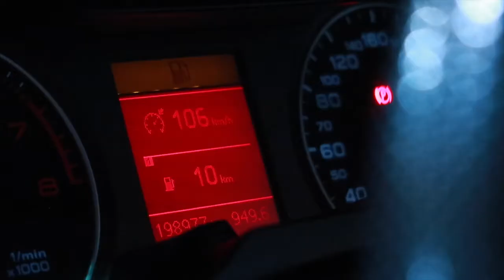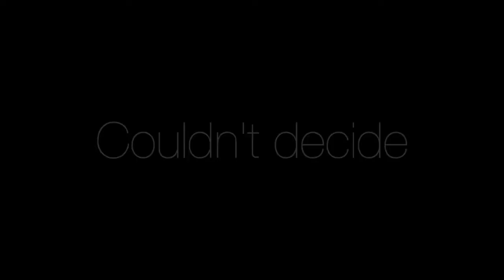We couldn't make it - Road Trip Day 5 || Mommy and Baby Approved || SA Vlogger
Hey Besties. Things did not go quite according to plan.The one place were looking forward to seeing the most, we couldn't reach. Th road wasn't so good and truly it wasn't worth the risk. I was so bumped out but hey, that's just another reason for another crazy road trip, right :). hope you enjoy watching...xoxo

Hi Besties.